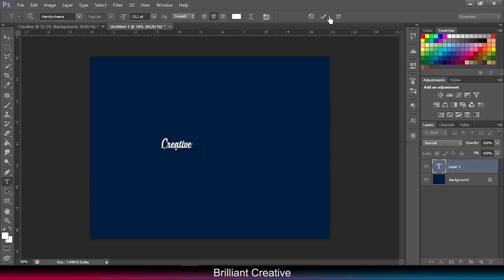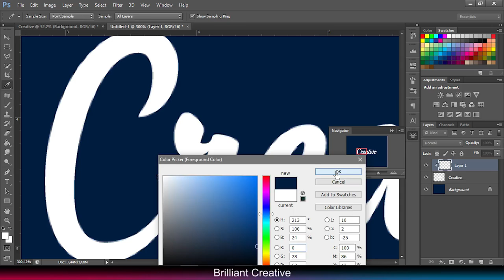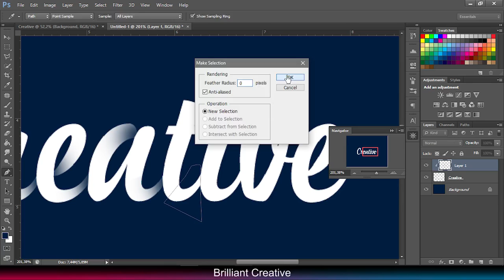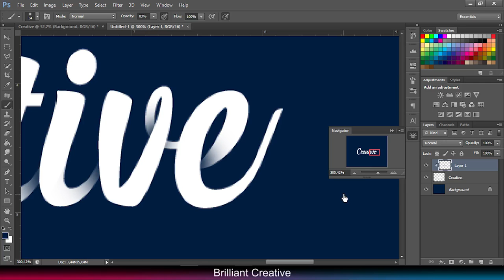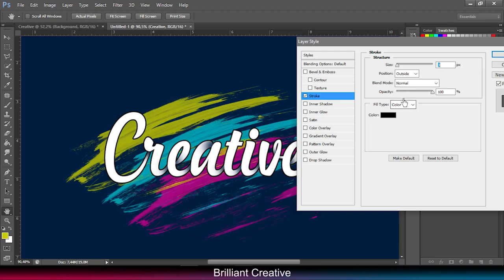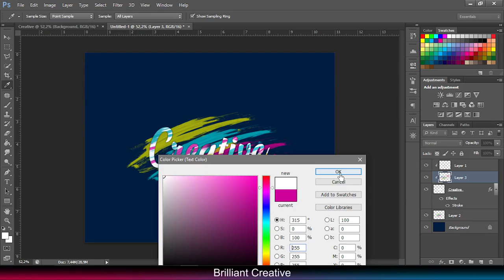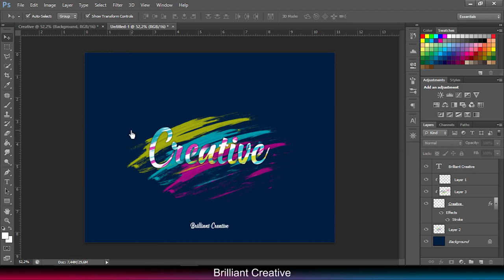Photoshop Tutorial making font letter typhograhy using brush tool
in this photoshop guide, you can learn about typography using brush tool and some tool easily. A beautiful and artistic text will bright up and make your design outstanding.